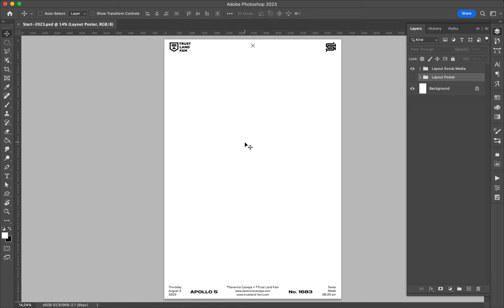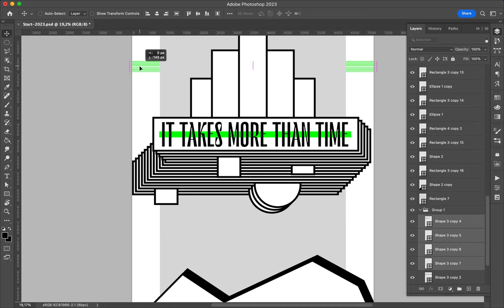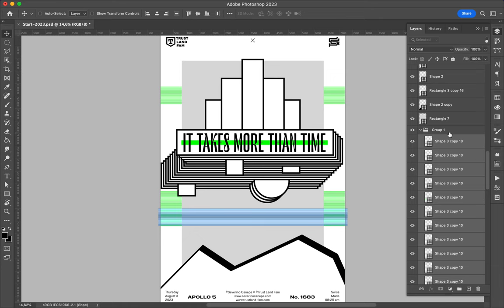Poster Speed Art 1683 More Than Time 2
Only geometric.